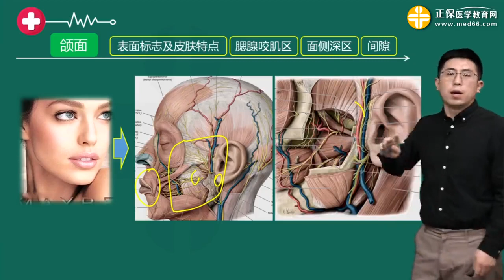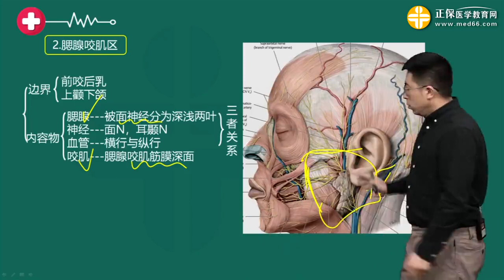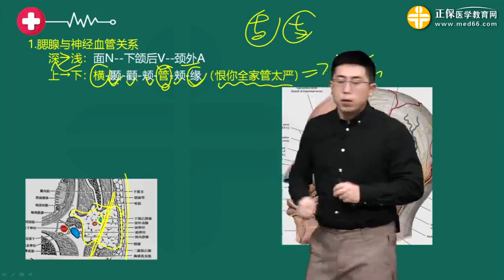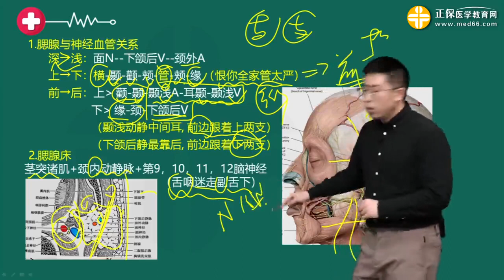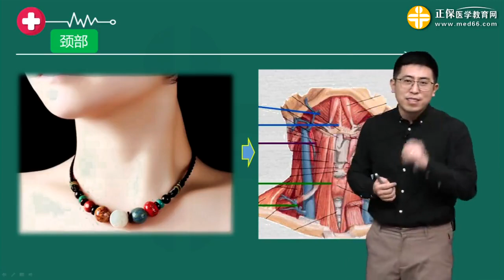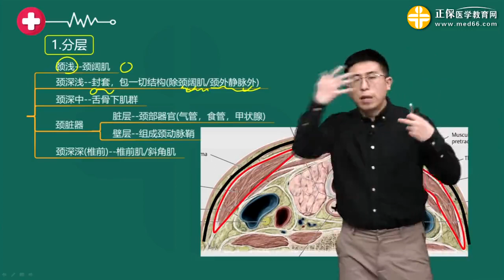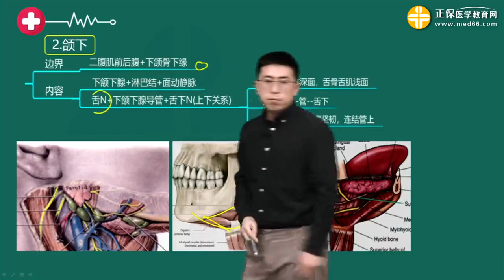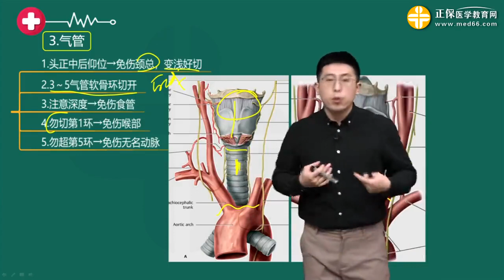p32 2025口腔解剖生理学——第二章 口腔颌面颈部解剖 第05讲颌面部表面标志腮腺咬肌区面侧深区及间隙高清版